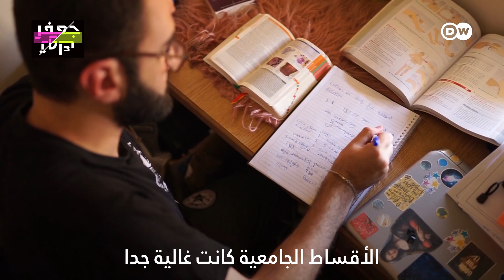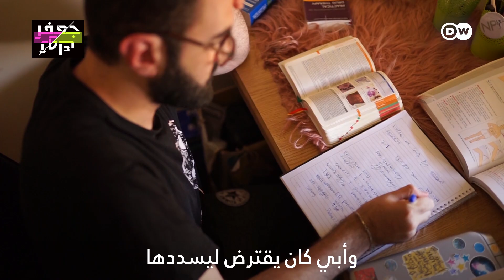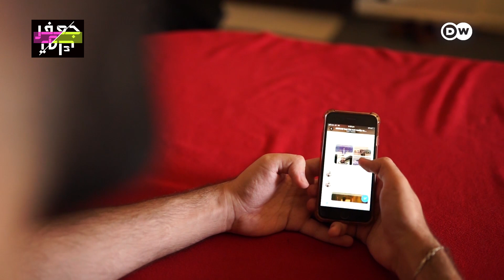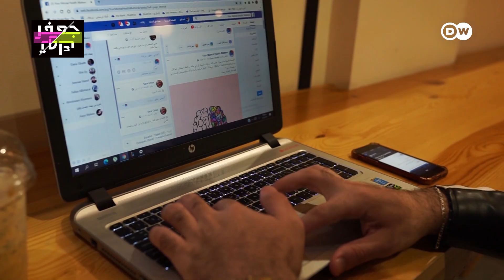بعد معاناة مع الاكتئاب أخذ خطوة واحدة ساعدته على تغيير حياته وحياة آخرين!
"كنت أتمنى أن أرمي نفسي أمام أي سيارة لأنتحر!" بعد معاناة مع الاكتئاب أخذ خطوة واحدة ساعدته على تغيير حياته وحياة آخرين!